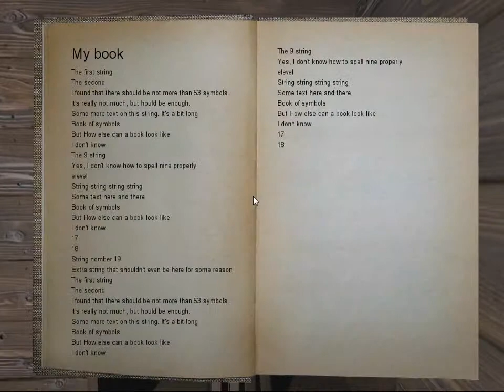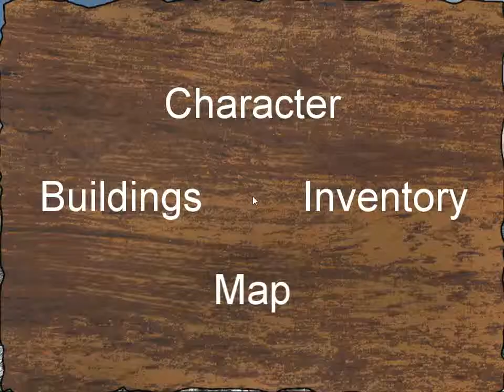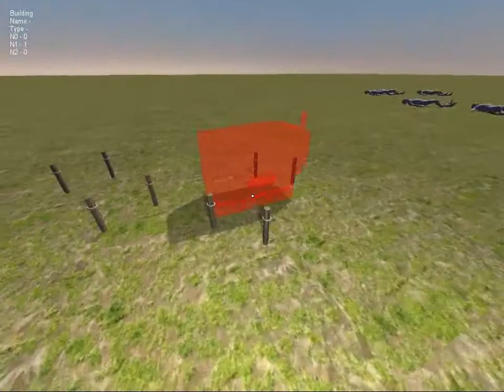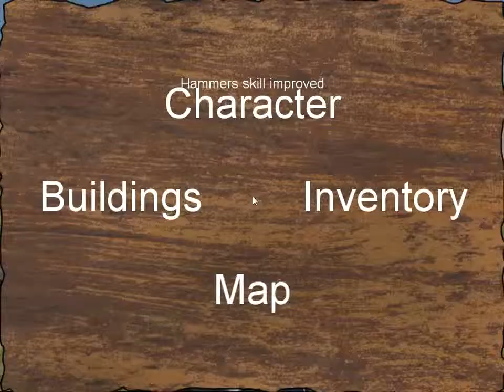Dungeoncrawler project 28.12.2014